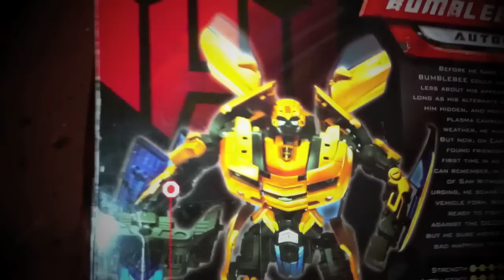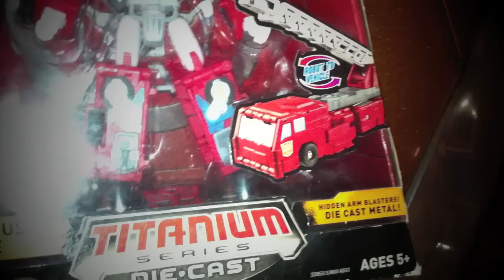MrSenCTVT's Transformers Collection Part ONE - 2007 MOVIE Figures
Part One of a Series of Videos where I will be showing more of My Transformers Collection. In This Video You Will See The Couple of TF1 Movie Figures that I was able to buy when I first started collecting Transformers Figures. TRANSFORMERS Will Be the THEME for This Week. I HOPE YOU ALL LIKE IT. All SHOTS are taken with the iPhone 4 only. Please comment and share. Thanks Again for Watching. Take Care Now and God Bless.

Please Continue to Support ALL Our Super Friends.